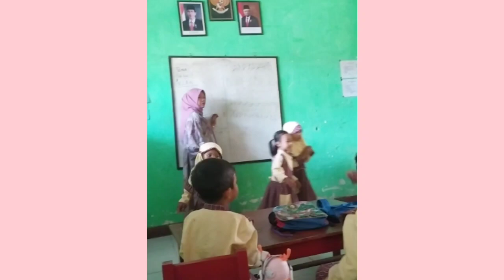Kesibukan IRT Setelah Anak Mulai Masuk Sekolah | Tiap hari ada aja dramanya😁